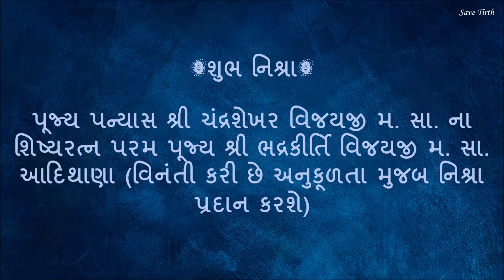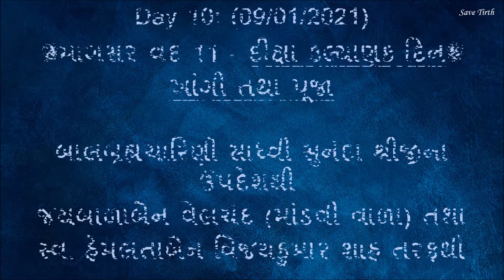Shri Chintamani Parshwanath Jain Tirth Posh Dashmi Mahotsav 2020 | Save Tirth | Surat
સુરત નગરે શાહપોરના આંગણે શ્રી ચિંતામણી જૈન તીર્થમાં પોષ-દશમી નિમિત્તે ૧૦ દિવસીય મહામહોત્સવમાં પધારવા સકળ શ્રી સંઘને ભાવભર્યું આમંત્રણ.

રોજના કાર્યક્રમોની રૂપરેખા આ videoમાં જણાવી છે.

Corona Virusની મહામારીમાં સરકાર દ્વારા બતાવેલ નિયમોના કડક પાલન સાથે મહોત્સવનું આયોજન થયું છે. સહુને સહકાર આપવા વિનંતી.
શ્રી ચિંતામણી પાર્શ્વનાથ શ્વેતાંબેર મૂર્તિપૂજક જૈન દહેરાસર ટ્રસ્ટીગણના સબહુમાન જય જિનેન્દ્ર